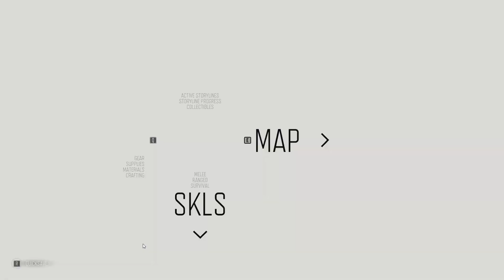Let's Play Days Gone - Episode 27 (PC/Max)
Welcome back to my 100% playthrough of Days Gone. The more I play this game, the more I am understanding how big an undertaking this was, but I'm greatly enjoying the majority of the experience. The game has some issues, but they are ones that I can look past and see the great stuff beyond it. If you enjoy the playthrough, a like or comment would be greatly appreciated.
Yours,
Verm.